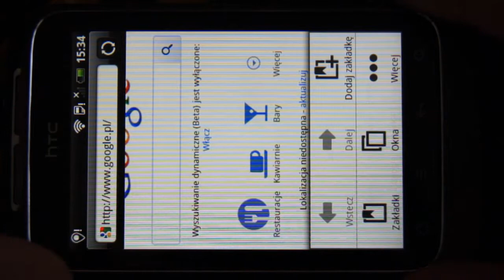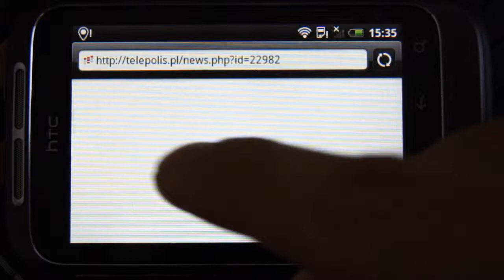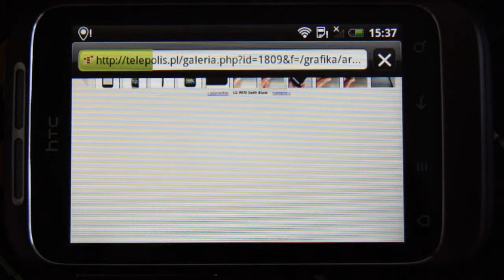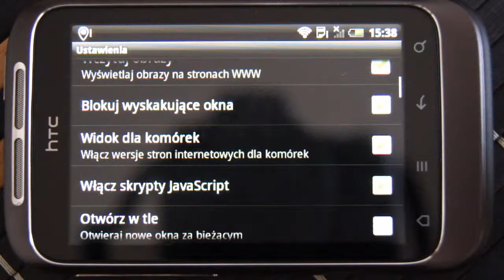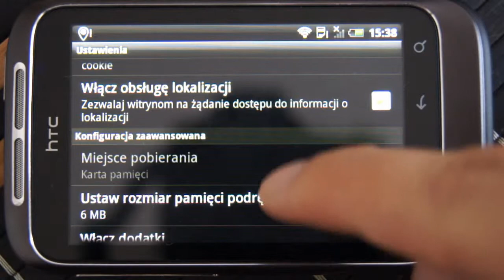HTC Wildfire S - przeglądarka internetowa - part 2